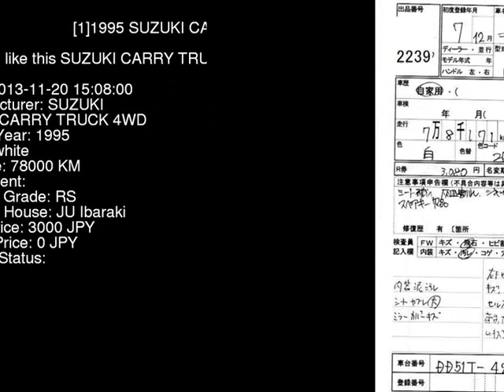1995 SUZUKI CARRY TRUCK 4WD DD51T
the Authority on JDMs since 2007!  . Details on this car from auction in Japan